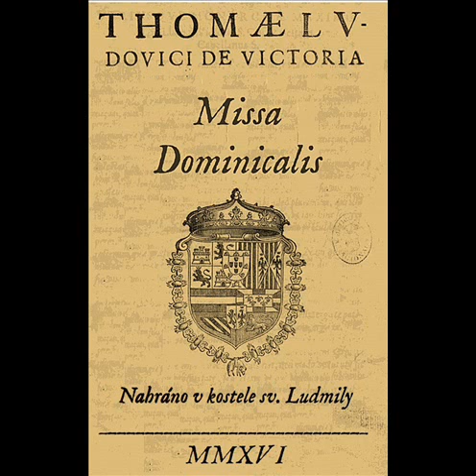Tomás Luis de Victoria - Missa Dominicalis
Missa Dominicalis - Tomás Luis de Victoria
Nahrávka z kostela sv. Ludmily, zpívá SvatoLudmilská schola
2/2016